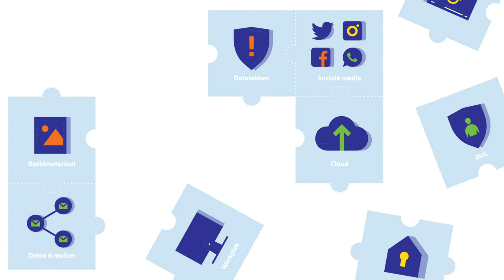Hoe ga je om met werken in de cloud?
De AVG, informatiebeveiliging en privacy (IBP) - veelgehoorde termen, maar wat moet en kun je er eigenlijk mee in het onderwijs? In negen IBP-berichten met filmpjes ben je helemaal up-to-date! In dit deel: de cloud.